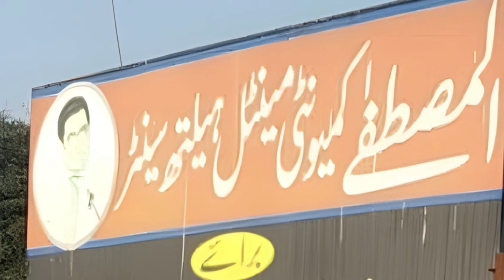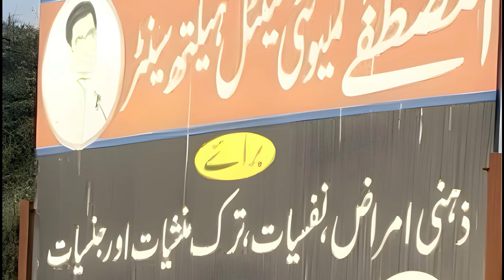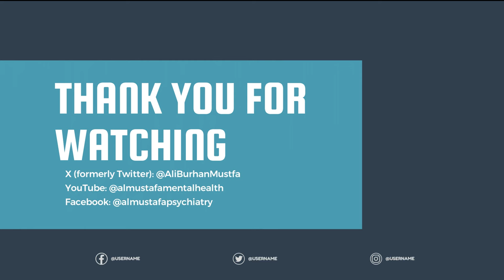Community Mental Health Services Mianwali Qureshian Pakistan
"🌟 Unveiling the Heart of Compassion 🌟 | Al Mustafa Mental Health Community Center, Mianwali Qureshian

Welcome to our latest vlog, where we take a heartfelt journey into the Al Mustafa Mental Health Community Center in Mianwali Qureshian. Discover how this beacon of hope is making monumental strides in community mental health services. We dive deep into the center's compassionate approach, innovative therapies, and inspiring stories of resilience and recovery. 🌈

🔹 Experience the Difference: Witness firsthand the unique blend of traditional and modern mental health practices, tailored for the local community.
🔹 Voices of Hope: Hear powerful testimonies from those whose lives have been transformed by the center’s care.
🔹 Behind the Scenes: Get an exclusive look at the dedicated team of professionals who are the heart and soul of this life-changing facility.

Join us in this enlightening vlog as we explore how the Al Mustafa Mental Health Community Center is not just changing lives but also shaping the future of community mental health services in Mianwali Qureshian.

✨ Be a part of the change. Be a part of the conversation. ✨